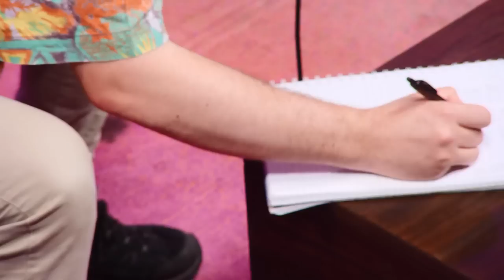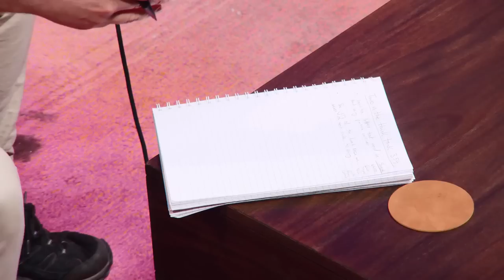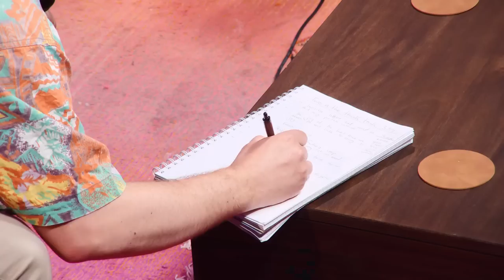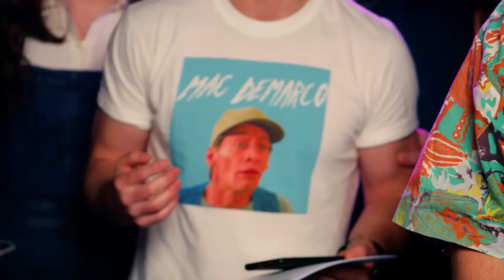Stupid Old Podfest | Rewatch the 10 HOUR LIVE PODCAST EVENT!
Rewatch the inaugural Stupid Old Podfest! A marathon of your favourite (or soon to be favourite) comedy podcasts streamed live from sunny Melbourne which breaks the cardinal podcast rule of not seeing everyone's faces.

00:00 Intro
02:26 Do Go On (with Dave Warneke, Jess Perkins & Matt Stewart)
1:14:48 Who Knew It with Matt Stewart (with Andy Matthews, Cass Paige & Evan Munro-Smith)
2:34:42 POPGAYS (with Aurelia St. Clair, Charlie Lewin & Jordan Barr)
3:42:18 Two In The Think Tank (with Andy Matthews & Alasdair Tremblay-Birchall)
4:59:39 Plumbing The Death Star (with Joel Zammit, Joel Duscher, Cass Paige & Jackson Baly)
6:14:15 Confessions Of The Idiots (with Sam Petersen, Michelle Brasier, Broden Kelly & Nick Mason)
7:28:43 Don't You Know Who I Am? (with Josh Earl, Tim Clark, Emma Holland, Grace Jarvis & Michael Hing)
8:44:50 Kentucky Fried Chattin' (with Bec Petraitis, Xavier Michelides & Peter Jones)
9:44:58 Outro